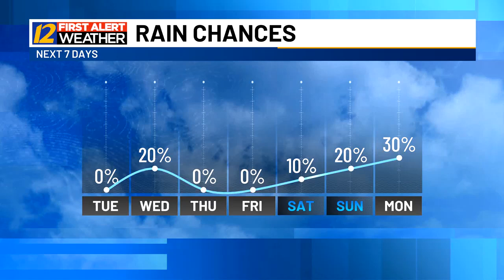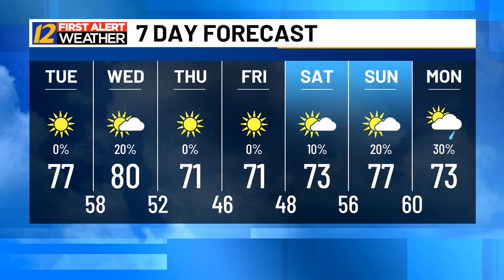Matt's evening weather update